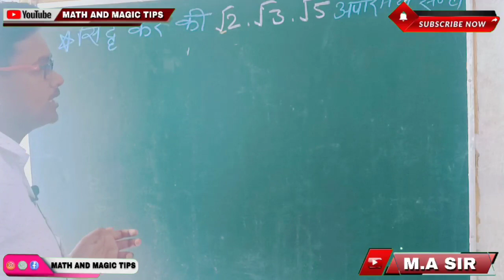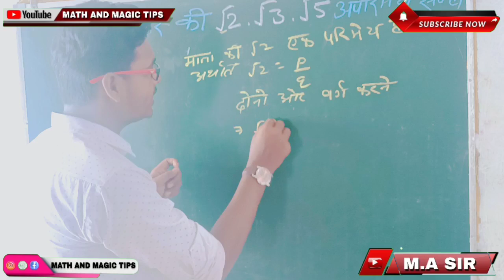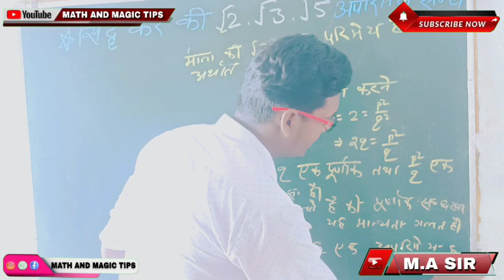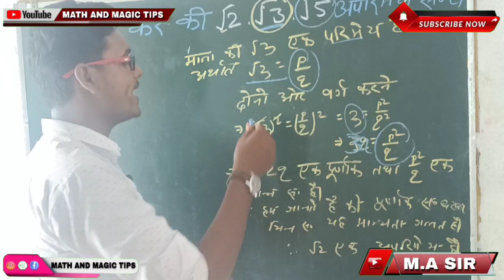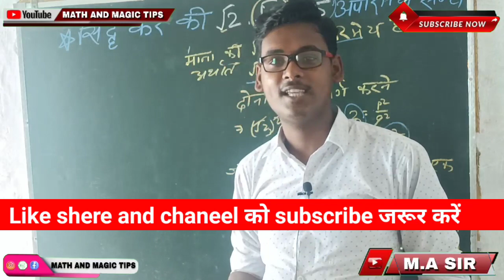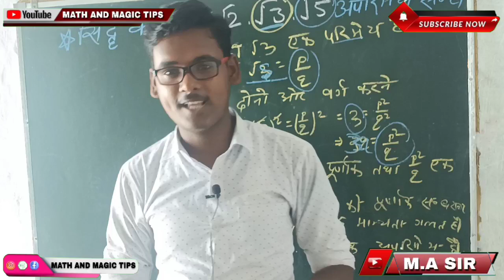सिद्ध करे कि √2 √3 √5 एक अपरिमेय संख्या हैं || prove that √2 √3 √5 is irrational numbers | Mokim Sir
सिद्ध करे की √3 एक अपरिमेय संख्या हैं
सिद्ध कीजिए कि √5 एक अपरिमेय संख्या है
सिद्ध कीजिए कि 5-√3 एक अपरिमेय संख्या है
सिद्ध कीजिए कि 3 रूट 5 एक अपरिमेय संख्या है
अपरिमेय संख्या,सिद्ध करें कि 5-2√3 अपरिमेय संख्या है
सिद्ध करें कि √5 एक अपरिमेय संख्या हैं
सिद्ध कीजिये कि √5 - √3 एक अपरिमेय संख्या है
सिद्ध करे कि 5-√3 एक अपरिमेय संख्या है
सिद्ध करे √2 एक अपरिमेय संख्या है
सिद्ध करो √3 + √5 एक अपरिमेय संख्या है
how to prove irrational numbers class 10
prove that 3+2√5 is irrational
how to prove irrational numbers contradiction
prove that 3+2√5 is irrational class 10
irrational numbers
prove that 3+2√5 is an irrational number
prove that root 3 is not a rational number
prove that 3+root 5 is irrational
prove that 3 plus 2 root 5 is irrational
prove that root 3 is irrational class 10th
prove that root 3 is irrational easy method